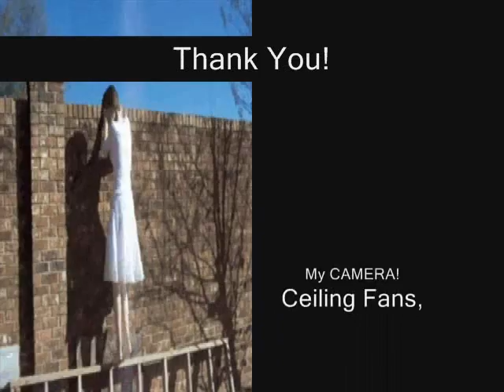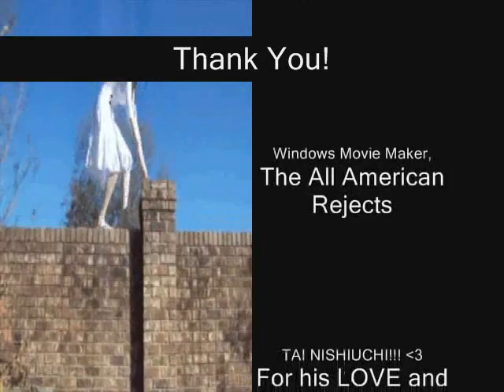It Ends Tonight (My Music Video)